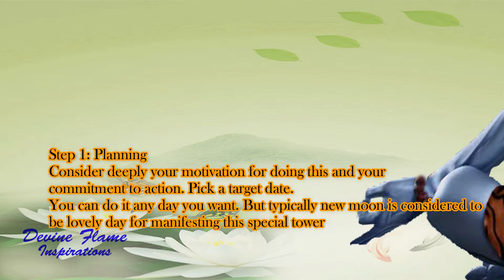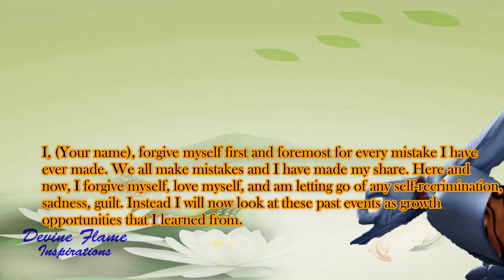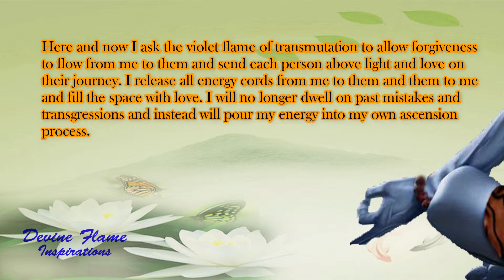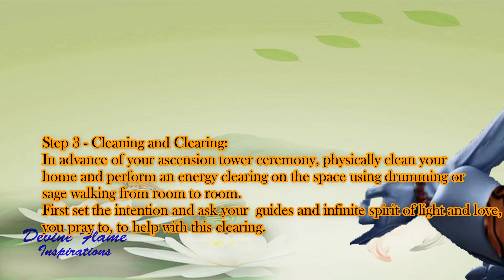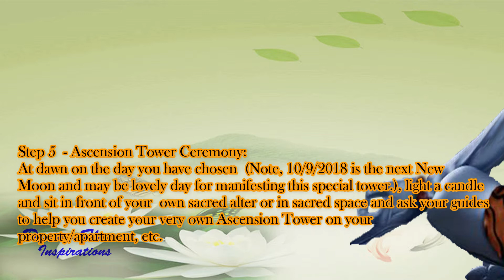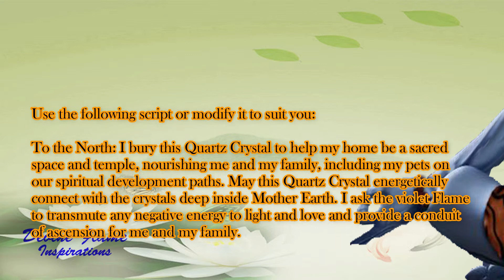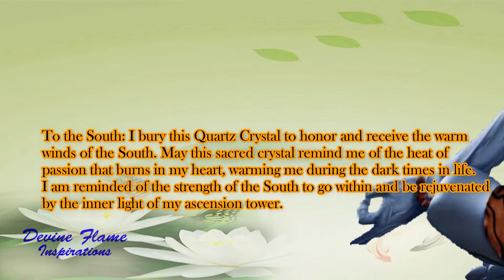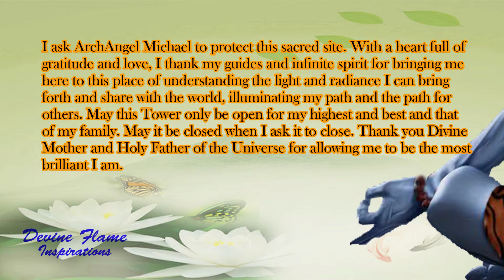Spiritual Ascension - Use this process to ascend spiritually and manifest life of your dreams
As Awakened, and Awakening people, living life with an elevated consciousness in a dualistic, and dense Matrix can be extremely hard to navigate during periods of the Void in Ascension.
The process of Ascension is like being in a state of existential shock. Your conscious awareness is constantly rearranged when you start channeling and downloading information from a source, which changes everything you thought you knew. While there are blissful moments of clarity, awareness, divine joy, inner peace, and oneness, there can be moments of doubts, confusion, dark nights of the souls. Follow the process in this video to learn how to streamline your ascension process by creating a Spiritual Ascension Tower around your house, home, or dwelling to help bring peace, harmony, and support for you every day of your life, for as long as you live.